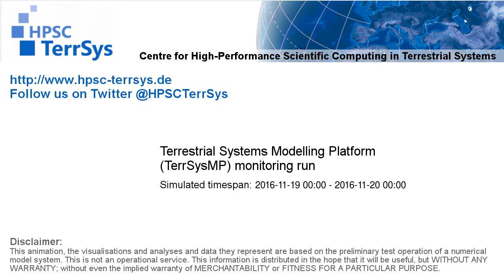TerrSysMP monitoring run 2016-11-19 - sensible heat - NRW (24h)